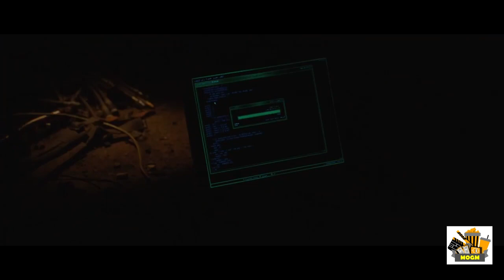IRON MAN 1 - Iron Man Mark I Creation (MOVIE CLIPS)